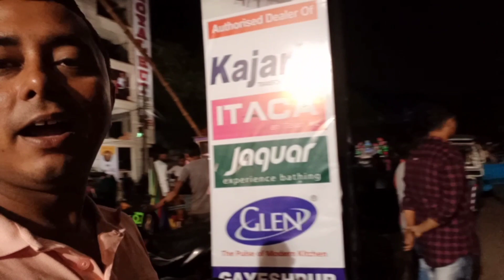kalyani Durga puja 2022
kalyani Durga puja 2022 binoy_vlog pujo kalyani ‎@Ajanar khoje

🔴 এখানে পুজো দেখতে গেলে আপনাকে মেইন লাইনের নৈহাটি লোকাল বাদ দিয়ে আর যে কোন ট্রেনে উঠলেই পৌঁছে যেতে পারবেন কল্যাণী স্টেশনে।
🔴সেখান থেকে একটা টোটো রিজার্ভ করে নিয়ে পুরো কল্যাণী টা আপনি ঘুরে নিতে পারবেন মনে রাখবেন হেঁটে ঘোড়া একটু কষ্টকর হয়ে যাবে কারণ পূজ মণ্ডপ গুলি অনেকটাই দূরে।
আর নো এন্ট্রি থাকে কিন্তু তাই যারা গাড়ি নিয়ে আসবেন অবশ্যই এই বিষয়টা মাথায় রাখবেন যে অনেক রাত ছাড়া নো এন্ট্রি কিন্তু তোলে না।